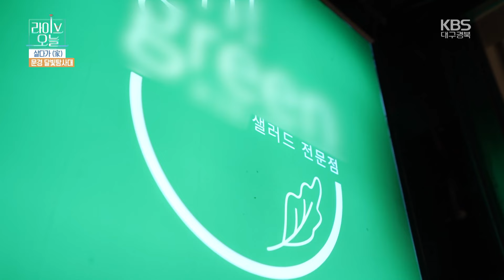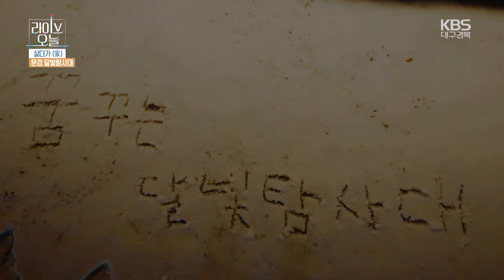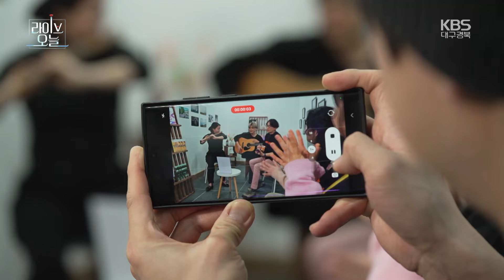[라이브오늘_살다가] 경북 문경 달빛탐사대 2부 | KBS대구 240131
인구 7만 명의 소도시 문경에 터를 잡는 청년들이 최근 늘어나고 있다.

문경에 살던, 그리고 이주해온 청년들이 모여 만든

청년협동조합(‘가치살자’)에서 연고가 없는 외지 청년들의 정착을 돕고 있기 때문인데-

미지의 공간, 달에 발을 내딛는 심경으로

문경을 방문한 청년들은 ‘달빛탐사대’의 대원이 되어 문경 곳곳을 탐사했고,

저마다 새로운 도전에 나선 결과 현재 창농, 창업, 예술인으로 활발히 활동 중이라고~

피 끓는 청춘들을 머물게 한 문경의 매력은 무엇일까?

살러 온 男女도 탐사에 나서본다.